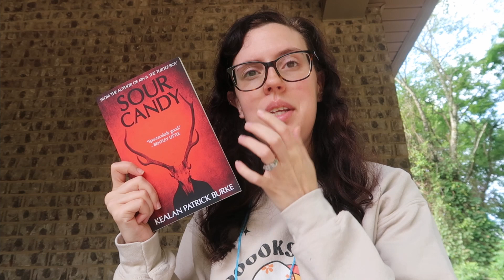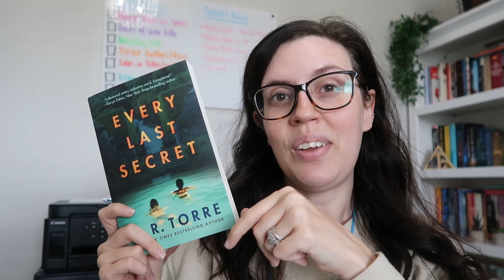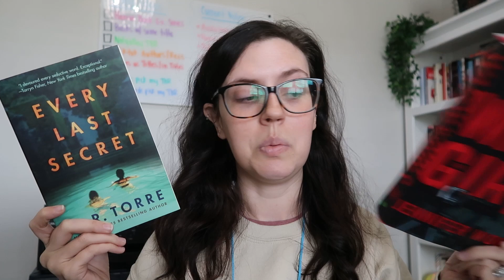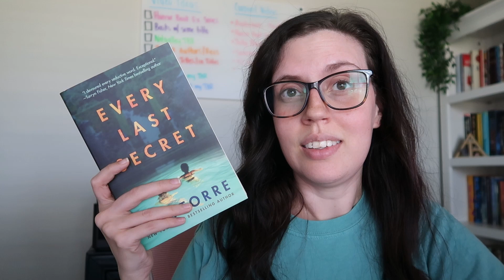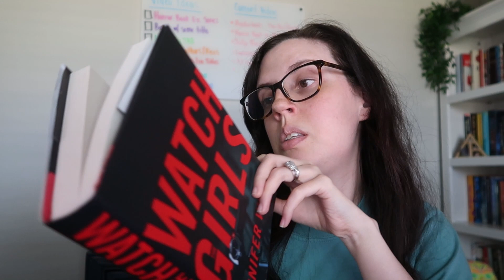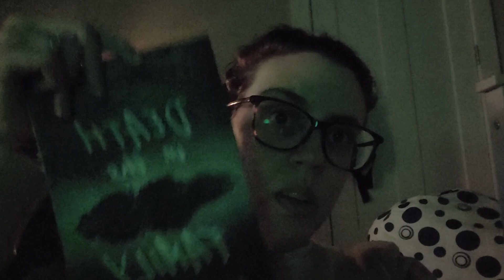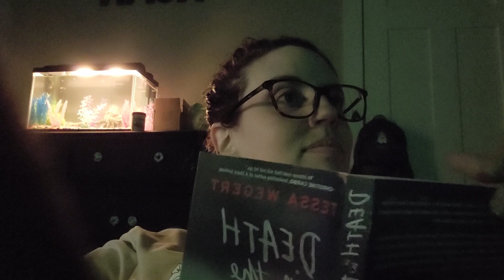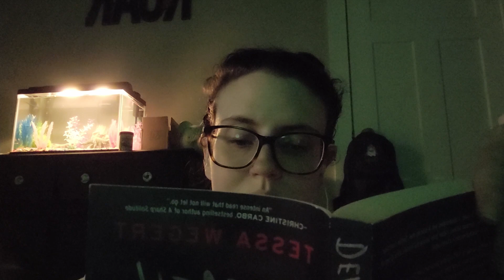What I Read and Did During Summerween 2023 | read a new favorite!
It's late, but it's here! I read some really good books for summerween this year. I enjoyed family time as well! Hope you enjoy!

Amazon Book Wishlist

💛Heather